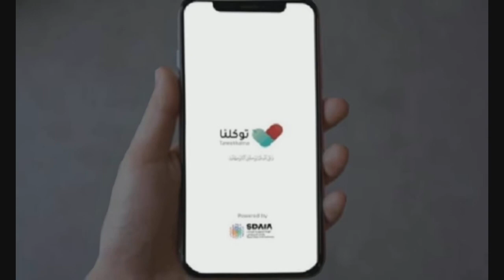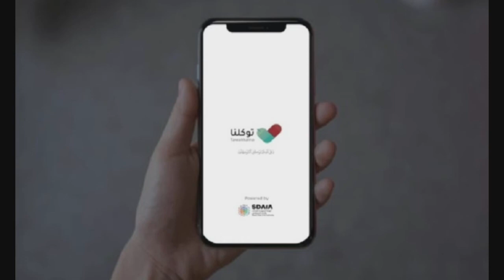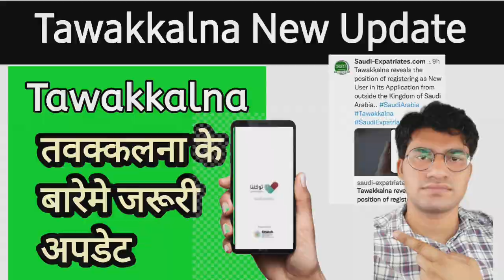Tawakkalna New Update | Tawakkalna के बारे में बहुत जरूरी अपडेट |By Hi Ahmad